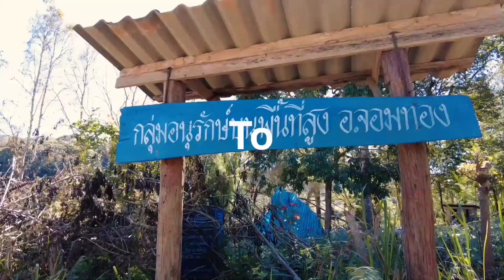ดอยผ้าขาวน้อย หรือ ผาขุนแตะ Unseen in Thailand ออกไปตะโกนให้ป่าเขาเข้าใจเรา (EP.8)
สำหรับเพื่อนๆ ใครที่ชื่นชอบการท่องเที่ยวไปตามยอดเขา หรือรักการเดินเท้าเพื่อไปพิชิตยอดเขา สำหรับทริปนี้ผมจะพาไปพิชิตยอด ดอยผ้าขาวน้อย และที่นี้จะมีหน้า ซึ่งถือว่าเป็นอีกจุดที่เป็น Unseeninthailand ของอำเภอจอมทอง เพราะจะมีจุดที่นักท่องเที่ยวจะไปถ่ายรูปนั้นคือ ผาขุนแตะ ที่มีความเสียวเพราะอยู่บนน่าผาสูงชัน แต่แลกมาด้วยวิว 180 องศาที่ใครๆ ได้ชื่นชมแล้วอยากร้องตะโกนออกไปให้ผืนป่าได้รับทราบ...

ผาขุนแตะ อยู่บนดอยผ้าขาวน้อย ตั้งอยู่ในเขตบ้านขุนแตะ อำเภอจอมทอง จังหวัดเชียงใหม่ สำหรับใครที่ต้องการเดินทางไปสามารถใช้พิกัดของ Google maps คือ 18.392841, 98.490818 ดอยผาขาวน้อย ยังไม่ค่อยเป็นที่รู้จักในกลุ่มนักท่องเที่ยวมากนัก จึงไม่ค่อยมีนักท่องเที่ยวมายังดอยยนี้ มีเพียงกลุ่มเดินป่า นักปั่นจักรยาน นักขี่มอไซค์วิบาก ที่จะพอรู้จักทางมายังดอยผาขาวน้อย
Follow us on.